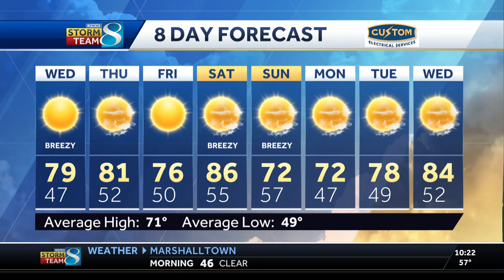Iowa weather: Warmer winds ahead after brief cooldown